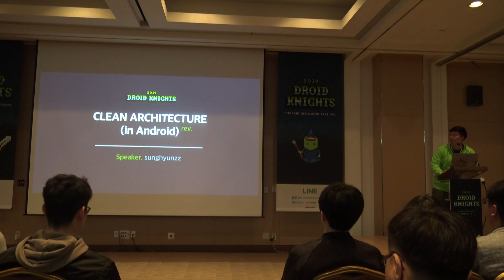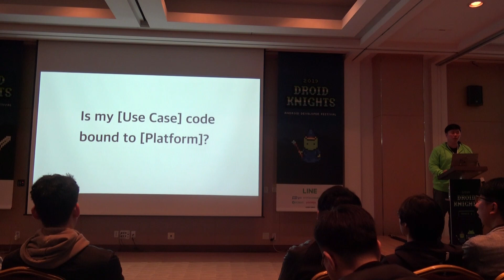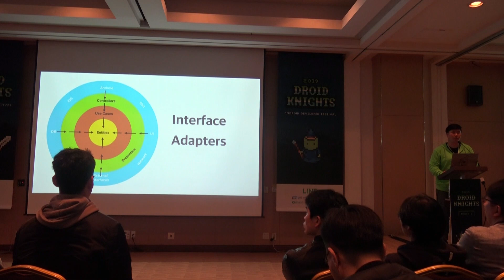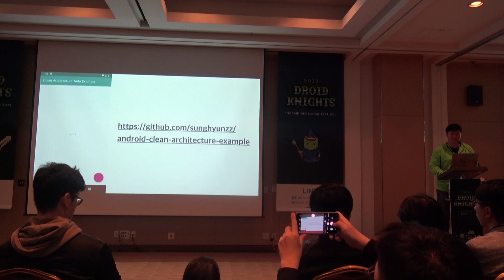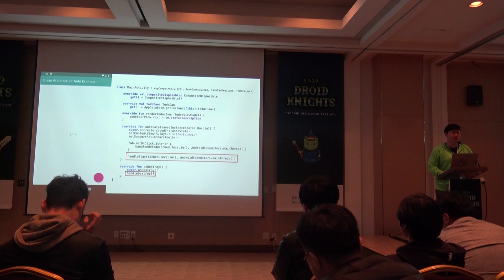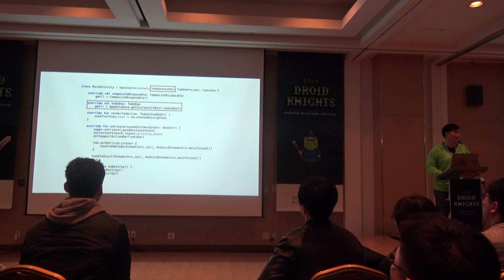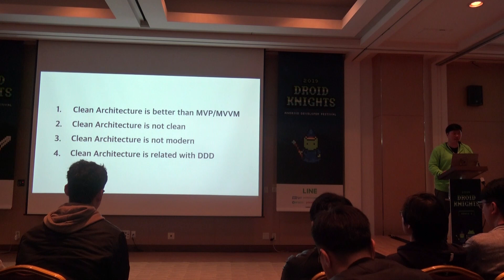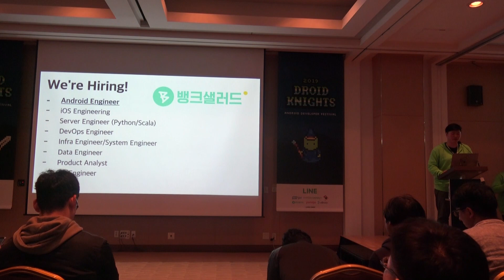[DroidKnights 2019 - Track 1]황성현 - Clean Architecture